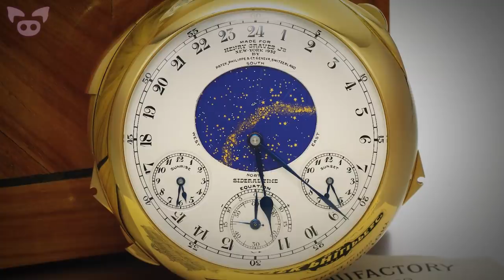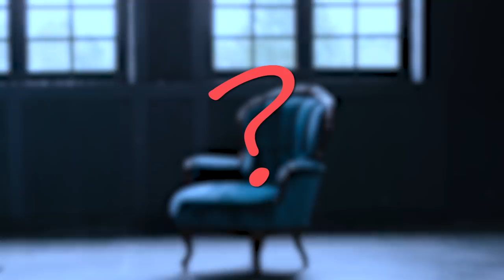Terrifying Cursed Items You Should Avoid at All Cost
Install Raid for Free ✅ Mobile ✅ PC and get a special starter pack 💥 Available only for the next 30 days!

From an eerie cursed doll found at an insane asylum to a mirror said to house the spirit of a man you can talk to, these are terrifying cursed items you should avoid at all cost.

SOURCES:
4. Haunted Spirit Mirror
3. Vintage Haunted Baby Doll Spirit from Vermont Insane Asylum (VT Mental Hospital)